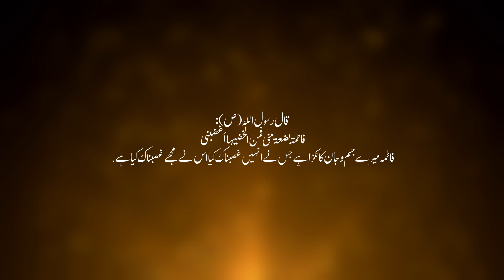Ya Syeda Ya Zahra | Noha Bibi Fatima Zahra 2024 | Ayam e Fatmiyah noha 2024 | new noha Hussain Nagri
TITLE | Ya Syeda Ya Zahra Ya Fatima Mazlooma
Recited By | HUSSAIN NAGRI
Poet | Muhammad Ali Alvi
AUDIO || ZDS STUDIO
Video & Editing By || 72 Stars
CHANNEL || Rab Production